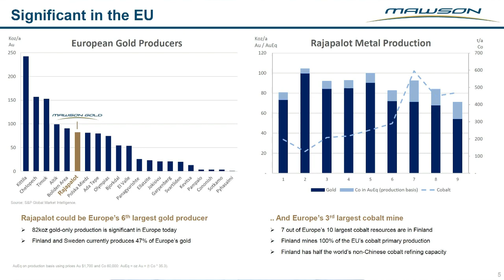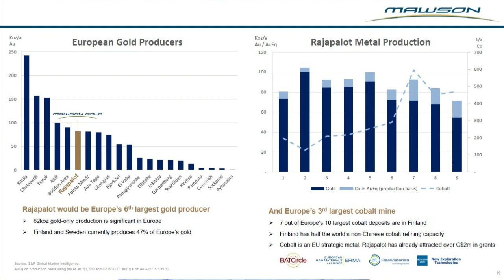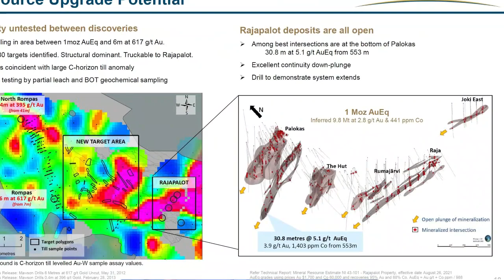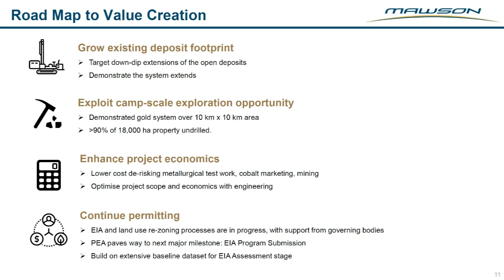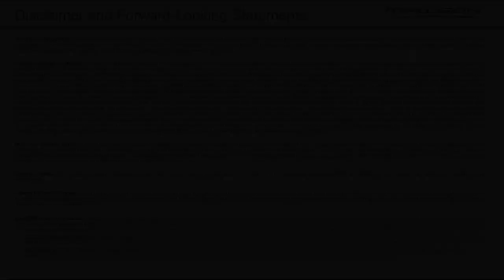Mawson CEO Ivan Fairhall introduces the project PEA released to the market on 20 October 2022.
LEADING DISCOVERIES IN FINLAND AND SWEDEN

Mawson Gold Limited (TSX:MAW) is a gold and cobalt exploration company in two safe, Tier 1 mining friendly jurisdictions: Finland and Sweden.

This interview is 1 of a 3 part series

1. CEO Ivan Fairhall introduces the PEA released to the market on 20 October 2022.
This is the video you are currently watching

Important notes:
Refer TSX releases for full details.
Please refer to the disclaimer at end of the each video
Please also refer to the press release “Mawson Delivers US$211 million NPV (post-tax) from Rajapalot PEA” dated October 20, 2022 for full technical disclosure.”

THIS INTERVIEW TIMESTAMPS

FURTHER IMPORTANT INFORMATION
This presentation is provided to Professional, Sophisticated & other exempt wholesale client investors. Information is provided in good faith and may contain speculative information. There are risks with all investments which should be considered. This private video interview contains financial conversations and best-estimates of future potential. Neither Mawson Gold Ltd , nor any other person makes any representation that the assumptions used to prepare the projections are reasonable, reliable, accurate or complete or that they are best estimates of likely outcomes. Investors should not invest on the basis of, or in making an investment decision rely on, these projections but rather on their own enquiries and assessments.